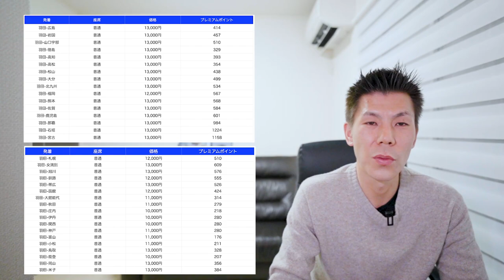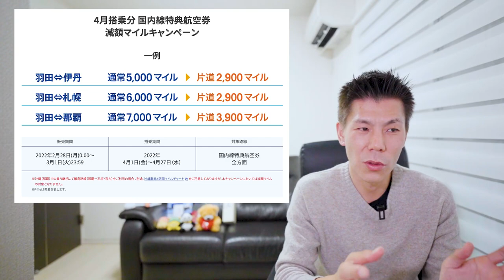毎月29日はANA感謝の日✈️減額マイルキャンペーンあり、GWスーパーバリューセールあり!!今月すごいです！！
2月のANA感謝の日の解説です！
全路線で減額マイルキャンペーンきていますのでめちゃくちゃお得です！ぜひ4月/GWに旅行される方は利用してください！

3ヶ月以内に30万円のカード利用で10,000P
3ヶ月以内に45万円のカード利用で20,000P
6ヶ月以内に75万円のカード利用で25,000P

合計70,000P

3ヶ月以内に30万円のカード利用で30,000P
3ヶ月以内に75万円のカード利用で35,000P
6ヶ月以内に150万円のカード利用で90,000P

合計200,000P😳

1ヶ月以内に3万円以上で10,000P
3ヶ月以内に30万円以上で10,000P
6ヶ月以内に75万円以上で25,000P

合計60,000P

1ヶ月以内に5万円以上で20,000P
3ヶ月以内に30万円以上で30,000P
6ヶ月以内に150万円決済で65,000P
150万円決済分入れて45,000P

合計160,000P

10万円決済+6,000P
25万円決済+15,000P
35万円決済+18,000P
35万円決済分+3,500P

☑️使用機材